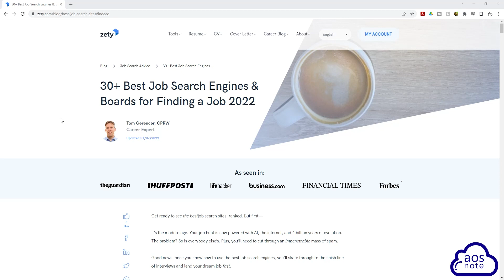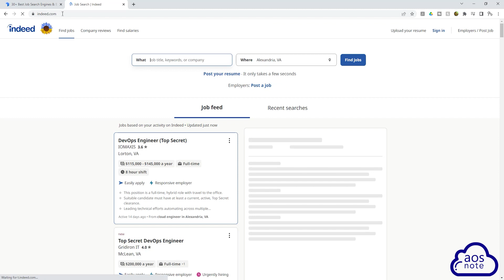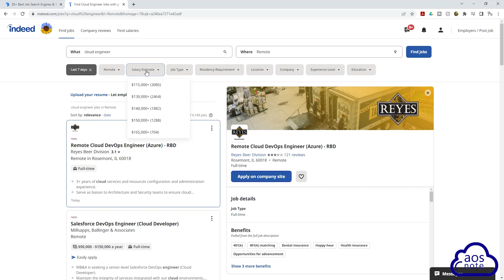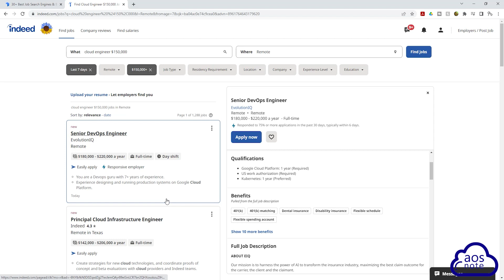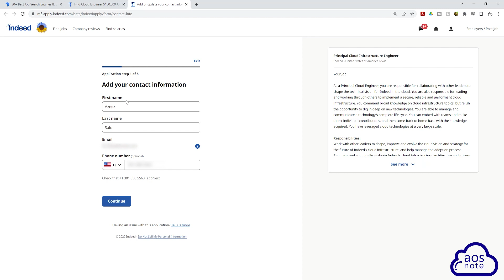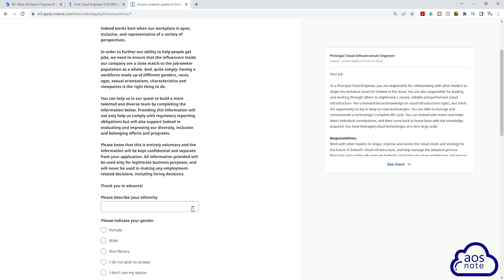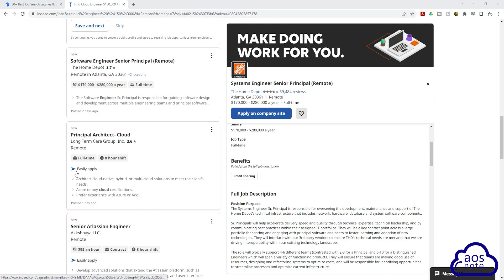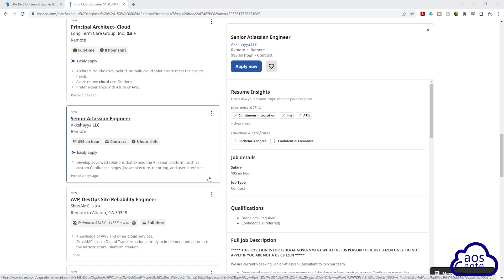How to Find High Paying Cloud Jobs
In this video, you will learn how to find high paying cloud computing jobs

AWS Hands-on Projects for Beginners👇
Projects Coming Soon 👇
✔ Deploy a Website with Terraform Modules, AWS ECR, and AWS ECS
✔ Create CICD to Deploy a Dynamic Website
✔ Python and AWS Lambda Project